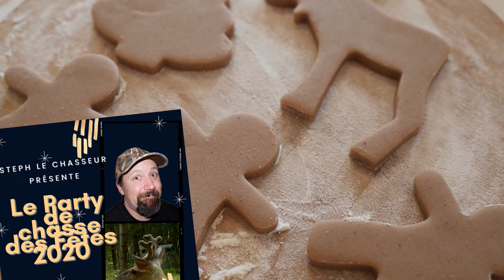Party de Chasse des Fêtes 2020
C'est mon album du temps des fêtes!

Crédits
Merci a mon oncle André Pelletier pour les voix.
Merci a ma tendre épouse pour les back vocals.
Merci à Pexels.com pour les extraits vidéo.